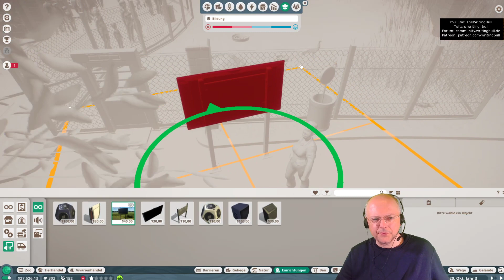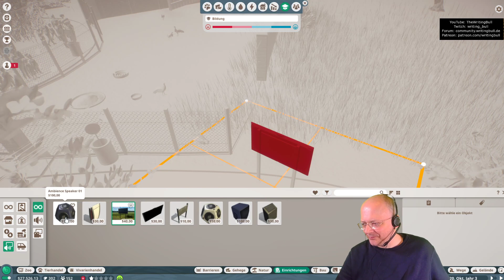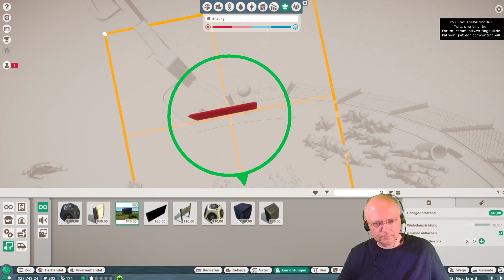Preview Live Let's Play: Planet Zoo - Beta (13) [Deutsch]